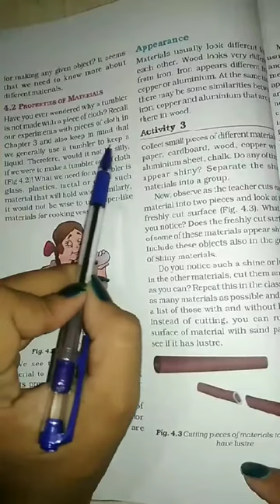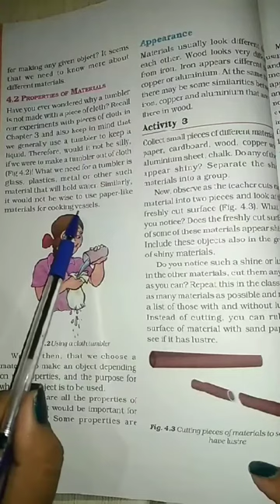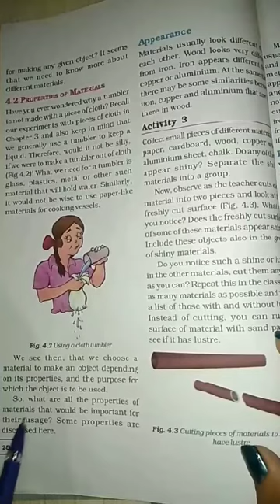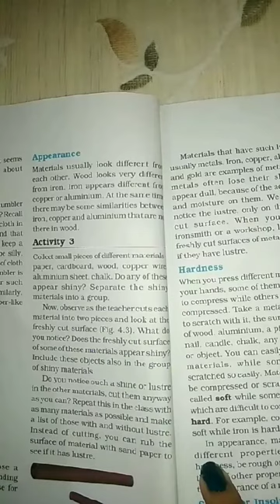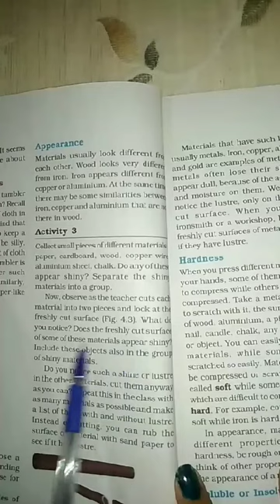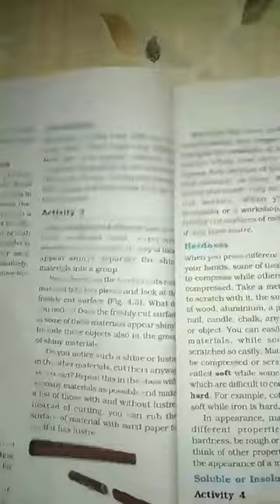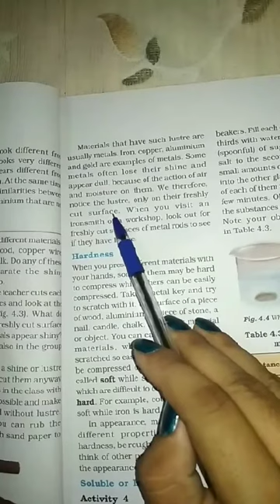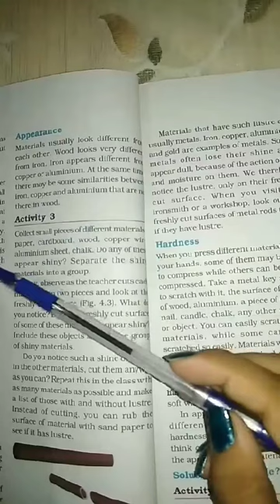Class 6th Lesson 4 Topic Properties of materials (part 1)